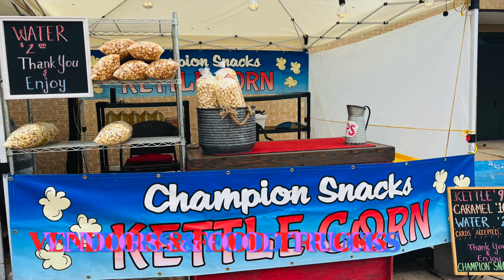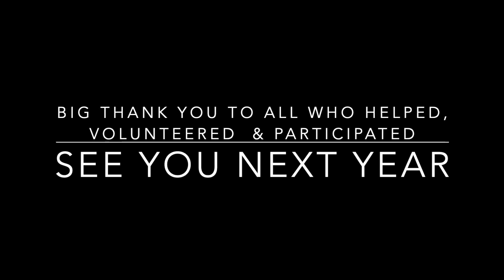City of Del City Trunk or Treat (2022)